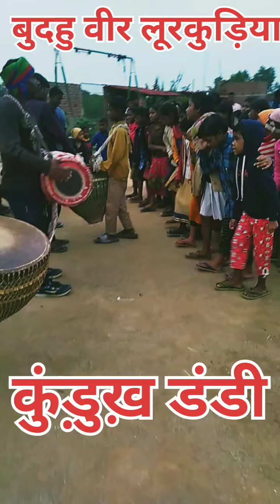कुंड़ुख़ डंडी//howtospeakkurukhlanguage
Your queries -